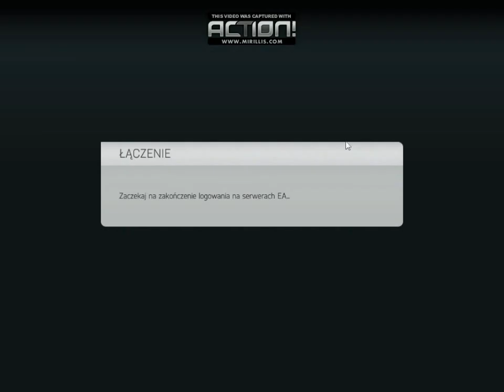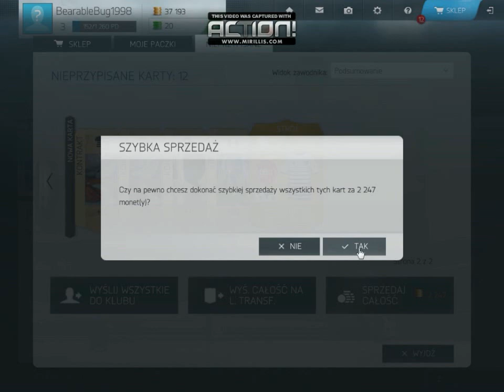!!!!THE BEST FIFA WORLD PACK OPENING IN MY HISTORY(INFORM)!!!!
!THE BEST FIFA WORLD PACK OPENING IN MY HISTORY!
INFORM